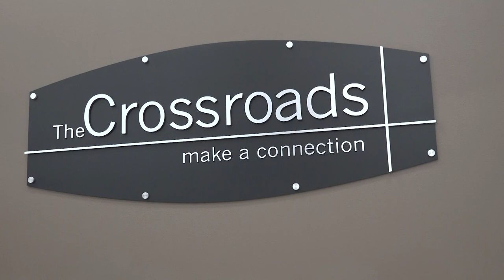Scroll Broadcast S1E2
This is a fun and exciting BYU-Idaho television show run off of Scroll. We have weekly segments, news, and important information for you to watch. This episode covers Date night, ASL club, church and local news and more!